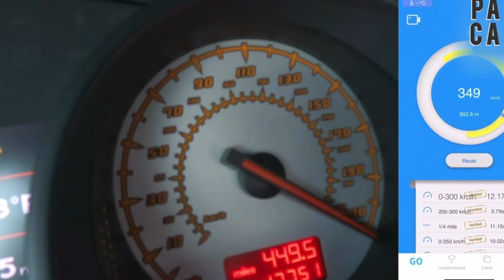Lamborghini Launch Control